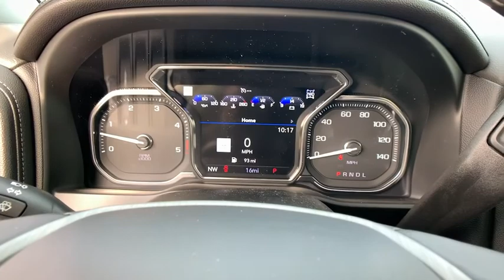2022 GMC Sierra 2500HD Easton, Allentown, Bethlehem, Hellertown, PA, Phillipsburg, NJ 420042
Onyx Black New 2022 GMC Sierra 2500HD available in Easton, Pennsylvania at Star Buick Easton. Servicing the Allentown, Bethlehem, Hellertown, PA, Phillipsburg, NJ area.
2022 GMC Sierra 2500HD Denali - Stock#: 420042 - VIN#: 1GT49REY8NF174915

**NAVIGATION, **SUNROOF, **LEATHER, **BLUETOOTH, **BACKUP CAMERA, **USB PORT, **SATELLITE RADIO, **MEMORY SETTINGS, **HEATED & COOLED FRONT SEATS, **DUAL POWER SEATS, **REMOTE KEYLESS ENTRY, **REMOTE START, **PUSH BUTTON START, **FRONT & REAR PARK ASSIST, **BLIND SPOT MONITOR, **HEATED STEERING WHEEL, Wi-Fi Hotspot Capable, Wireless Charging, Wireless Phone Projection. 2022 GMC Sierra 2500HD Denali Duramax 6.6L V8 Turbodiesel 4D Crew Cab 10-Speed Automatic Onyx BlackbrbrLehigh Valley's Largest GM Dealer! Star is a family owned and operated dealership that has been serving our area for over 37 years. With 3 locations we have over 600 Cars to Choose from!
Preferred Equipment Group 5SA,3.73 Rear Axle Ratio,3.42 Axle Ratio,Wheels: 20 Multi-Dimensional Polished Aluminum,Wheels: 20 Chrome Aluminum (LPO),Wheels: 20 Transit Aluminum,Forge Perforated Leather-Appointed Front Seat Trim,10-Way Power Driver Seat Adjuster w/Lumbar,Heated Driver & Front Outboard Passenger Seats,Heated & Ventilated Front Bucket Seats,Denali Ultimate Package,Driver Alert Package I,Driver Alert Package II,Technology Package,Radio: AM/FM w/Prem GMC Infotainment System & Navi,Electric Rear-Window Defogger,Front Prem Floor Liners w/Removable Carpet Insert,OnStar & GMC Connected Services Capable,120-Volt Instrument Panel Power Outlet,Bed View Camera w/2 Trailer Camera Provisions,Power Sunroof,Not Equipped w/Heated 2nd Row Outboard Seats,Spray-On Pickup Box Bed Liner w/Denali Logo,6 Rectangular Chromed Tubular Assist Steps,Power-Retractable Assist Steps,Deep-Tinted Glass,Front License Plate Kit,LED Smoked Amber Roof Marker Lamps,LED Cargo Area Lighting,Pickup Box,Body Color Wheel Arch Moldings (LPO),Snow Plow Prep/Camper Package,Integrated Trailer Brake Controller,Gooseneck/5th Wheel Prep Package,220 Amps Alternator,Engine Block Heater,Off-Road Suspension,2-Speed Active Transfer Case,Inside Rearview Auto-Dimming Rear Camera Mirror,SiriusXM w/360L,Driver Memory,Power Sliding Rear Window w/Defogger,10-Way Power Passenger Seat Adjuster w/Lumbar,GMC Connected Access Capable,Power Front Passenger Windows w/Express Up/Down,Power Rear Windows w/Express Down,Keyless Open & Start,Power Door Locks,Power Windows w/Driver Express Up/Down,Rear Wheelhouse Liners,Winter Grille Cover,Rear Prem Floor Liners w/Removable Carpet Insert,Remote Vehicle Starter System,Compass Located In Instrument Cluster,Floor-Mounted Center Console,Signature Denali Grille,Safety Alert Seat,Hill Descent Control,Exhaust Brake,Wireless Charging,120-Volt Bed Mounted Power Outlet,12-Volt Rear Auxiliary Power Outlet,Heavy-Duty 80 Amp Battery,2 USB Ports,2 USB Ports (1st Row),Electrical Lock Control Steering Column,Manual Tilt-Wheel/Telescoping Steering Column,Hitch Guidance w/Hitch View,IntelliBeam Automatic High Beam On/Off,In-Vehicle Trailering System App,Ultrasonic Front & Rear Park Assist,Following Distance Indicator,Forward Collision Alert,Rear Cross Traffic Alert,Lane Departure Warning System,Universal Home Remote,Automatic Emergency Braking,Steering Wheel Audio Controls,Lane Change Alert w/Side Blind Zone Alert,Bose Premium 7 Speaker Sound System,2nd Row Dual USB Charge-Only Ports,Unauthorized Entry Theft-Deterrent System,Multicolor 15 Diagonal Head-Up Display,HD Surround Vision w/2 Trailer View Camera Provisions,Front Chrome Recovery Hooks,Polished Exhaust Tip,Wi-Fi Hotspot Capable,Wireless Phone Projection,X31 Off-Road Package,Auto-dimming Rear-View mirror,7 Speakers,Compass,Auto High-beam Headlights,AM/FM radio: SiriusXM with 360L,Premium audio system: Premium GMC Infotainment System,Smart device integration: Wireless Apple CarPlay/Android Auto,4-Wheel Disc Brakes,Air Conditioning,Electronic Stability Control,Front Bucket Seats,Front Center Armrest,Navigation System,Tachometer,Voltmeter,ABS brakes,Alloy wheels,Auto-dimming door mirrors,Automatic temperature control,Brake assist,Bumpers: body-color,Delay-off headlights,Driver door bin,Driver vanity mirror,Dual front impact airbags,Dual front side impact airbags,Front anti-roll bar,Front dual zone A/C,Front fog lights,Front reading lights,Front wheel independent suspension,Fully automatic headlights,Garage door transmitter,Genuine wood console insert,Genuine wood door panel insert,Heated door mirrors,Heated front seats,Heated steering wheel,Illuminated entry,Low tire pressure warning,Memory seat,Occupant sensing airbag,Outside temperature display,Overhead airbag,O